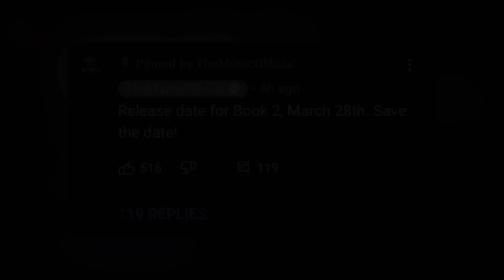The Mimic Book II: Release Date and Lobby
the mimic book 2 release date
the mimic book 2